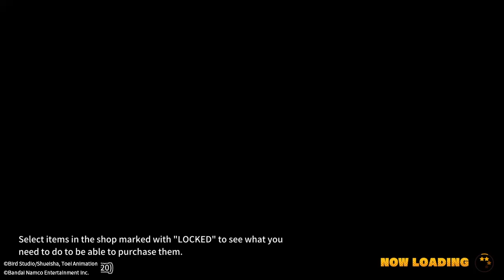DRAGON BALL: THE BREAKERS #843